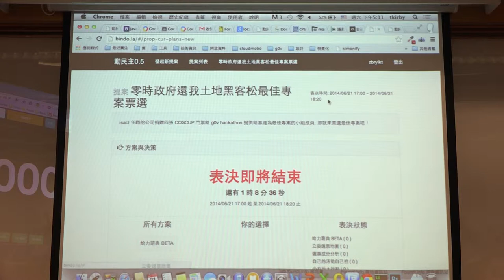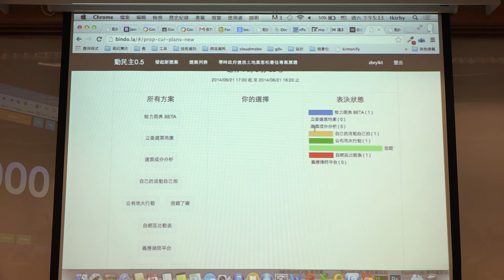g0v tw hackath9n 成果報告 本次活動優勝專案送COSCUP公投辦法說明 台灣零時政府第玖次還我土地黑客松